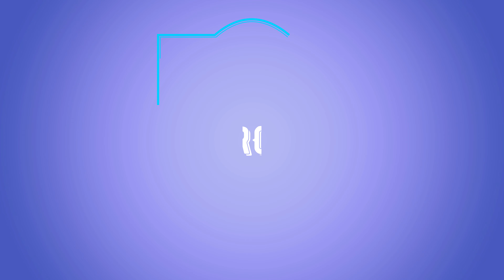Szczecin - zielone miasto nad woda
Część #2 z cyklu: Świat z lotu ptaka.
Tym razem materiał ukazuje "zielone" miasto położone nad rozlewiskiem rzeki Odry oraz brzegami jezior Dąbie Małe i Dąbie duże - Szczecin.